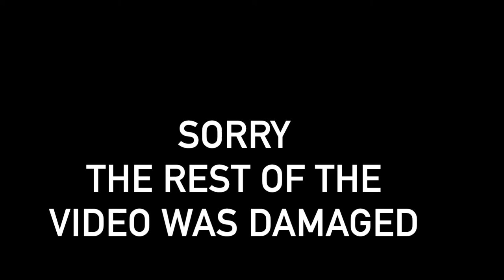Novarose on The Event Santa Cruz Radio Show on KSQD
Sorry, the video file was damaged. The start and end of the video is not included.